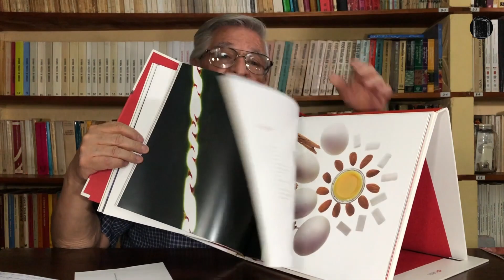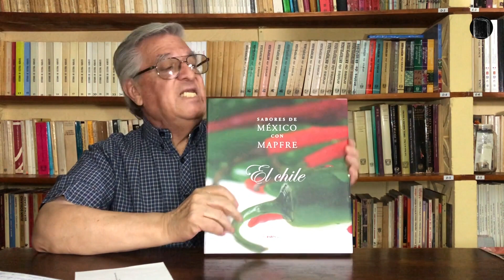Las Enseñanzas del Profe Mario - ¡Hora de cocinar!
Recomendaciones directamente desde la biblioteca del profe Mario, maestro, arqueólogo y líder de vagabundeos ilustrativos. No te pierdas sus experiencias, anécdotas y curiosidades de historia y cultura.

Apoya al profe Mario en este proyecto de biblioteca colectiva, recibimos donaciones de material literario o monetario